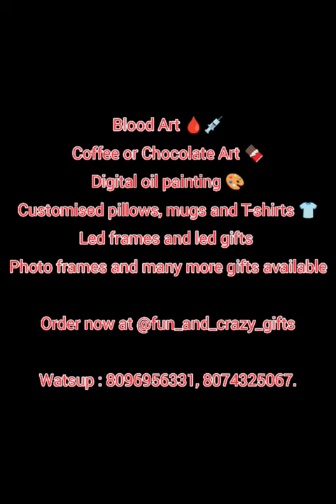Blood Art🩸💉😱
blood art center near me
crp blood test
crp blood test normal range
cbc blood test
cbc blood test in telugu
crp blood test meaning in telugu
blood art drawing
blood art drawing in bangalore
blood art drawing price
blood art drawing in chennai
blood art drawing in hyderabad
blood art dharmapuri
blood art dindigul
blood art drawing in coimbatore
blood art drawing in mysore
d dimer
d-dimer normal range
d dimer test
blood art erode
blood art elden ring
erythrocytes
esr blood test
erythroblastosis fetalis
esr blood test normal range
blood art frame price
blood art frame
blood art frame near me
blood art frame shop near me
first blood
fbs
af
f b
blood art gift
blood art gift near me
blood art gift price
blood art game
blood art god eater 2
globulin
globulin normal range
blood groups
blood art how much price
blood art hashtags
hb
hb normal range
hct blood test
hb test
high blood pressure
blood art in chennai
blood art in guntur
blood art in salem
is blood art legal in india
is blood artisans cuirass good
is blood art good in project slayers
is blood artisans cuirass worth it
blood art jewelry
blood art jjk
j
jb
j0
blood art kumbakonam
blood art karur
blood art kny
khoon ki kami ke lakshan
khun
blood art location
low blood pressure by age
blood art madurai
blood art meaning
blood art machine
blood art muzan
blood bank
blood groups names
blood art online
blood art of war elden ring
o+ blood group
o positive blood group
o negative blood group
o positive blood group details in telugu
o positive
blood art photo frame near me
blood art photo frame price
blood art painting near me
blood art painting in bangalore
blood art price in madurai
blood art price near me
blood art price in coimbatore
blood art price in hyderabad
blood art photo frame
pulmonary artery
platelets
pulmonary hypertension
blood platelets
blood art quotes
blood thinner
blood art rate
blood art rate in chennai
blood art reference
blood art ref
blood art rarity demonfall
red blood cells
red blood cells function
rbc normal range
rare blood group
rdw blood test
blood art shop near me
blood art studio near me
blood art salem
blood art shop in erode
blood art studio in trichy
blood art shop in chennai
blood art shop in salem
blood art shop
blood art shop in coimbatore
blood art shop in madurai
sr
srl
blood art tattoo studio
blood art tirupur
blood art trichy
blood art tattoo studio near me
blood art thanjavur
blood art tirunelveli
blood art tattoo
blood art tattoo studio bengaluru photos
blood art tutorial
types of blood test
types of blood group
t3
blood urea
urine lo blood in telugu
which blood group is universal donor
blood art vijayawada
v for vendetta
vd
blood art work
blood art website
blood art wallpaper
white blood cells
wbc
xarelto 10
xarelto 10 mg
ysr arogya
z lib
z library
z black
blood pressure by age
blood pressure chart by age
1 b adangal
1 b
1 బి
how many blood groups
2nd
rare blood group in india
low blood pressure range
7 arts
8 thottakkal
8d
9వ